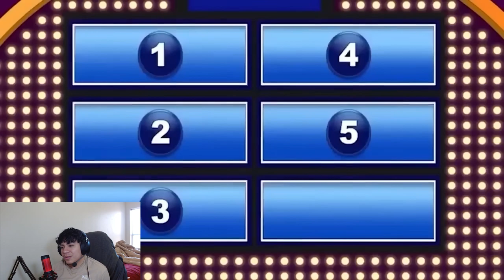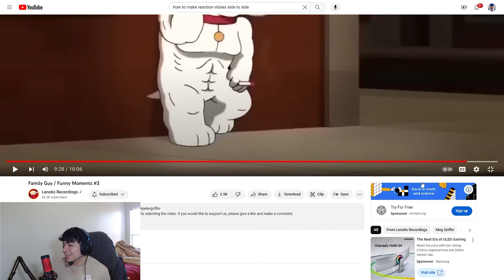BETA reacts to FUNNIEST Family Guy MOMENTS!!